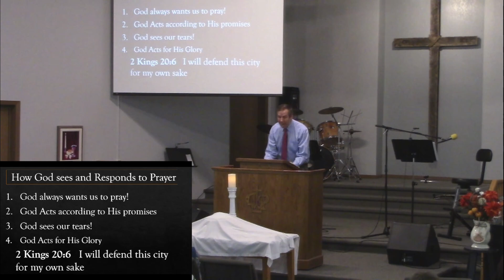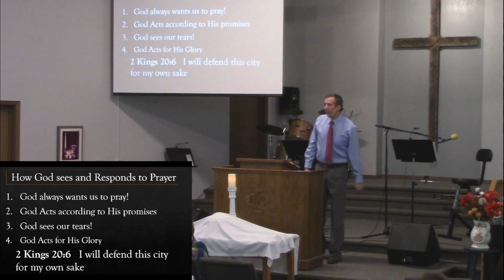2 Kings 20, "How God Sees and Responds to Prayer"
How God Sees and Responds to Prayer
1. God always wants us to pray
2. God acts according to his promises
3. God sees our tears
4. God acts for his glory
5. God's power is unlimited